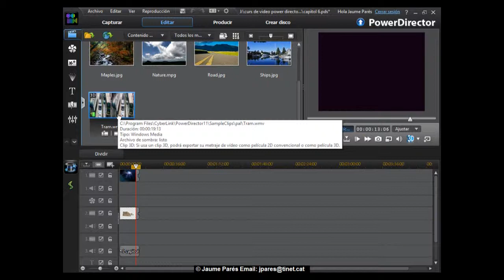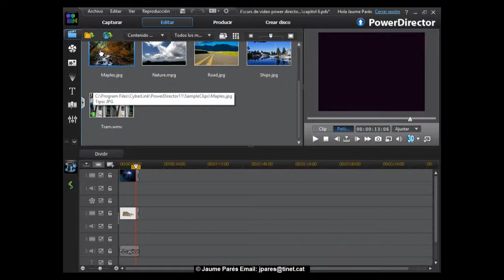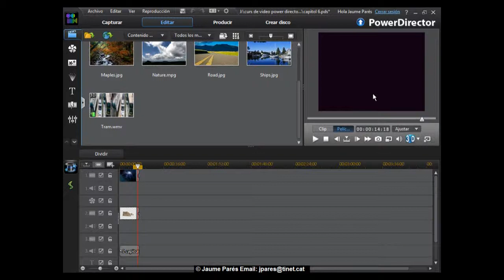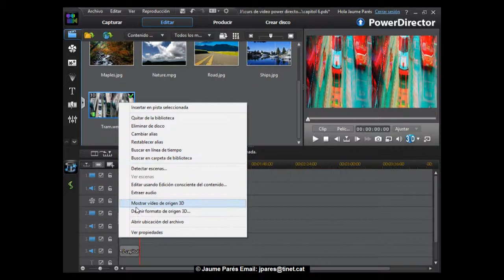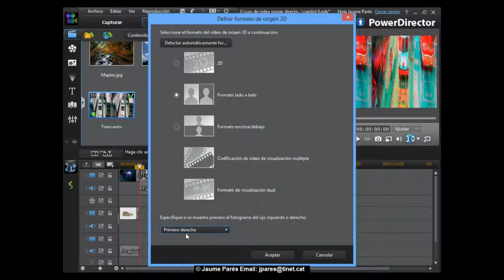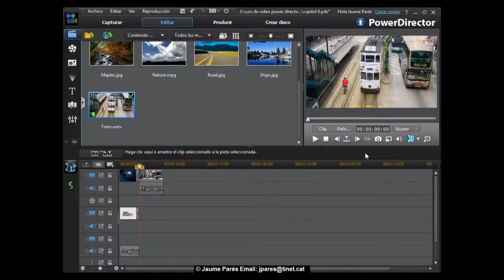Capítol 6. Iniciació a 3D